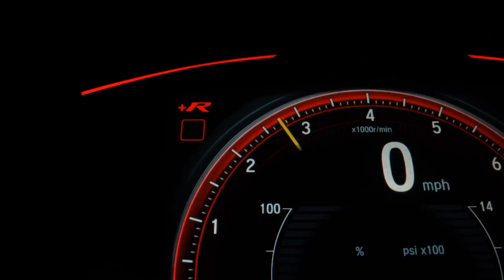FIAT FIORINO - 2021 - Guarulhos/SP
- Veículos de alta qualidade, revisados e periciados:
- Parcelamos no cartão de crédito em até 24x ( Precisa ter o limite da parcela. )

Dados do Veículo
Veículo: FIAT / FIORINO 1.4 MPI FURGAO ENDURANCE 8V
Ano: 2020/2021
Combustível: FLEX
Portas: 2 PORTAS
Câmbio: Manual
Cor: BRANCA
KM: 2.400

✅ Air Bag
✅ Alarme
✅ Ar Condicionado
✅ Ar Quente
✅ Direção Hidráulica
✅ Freio ABS
✅ Travas Elétricas
✅ Vidros Elétricos
✅ Trio Elétrico